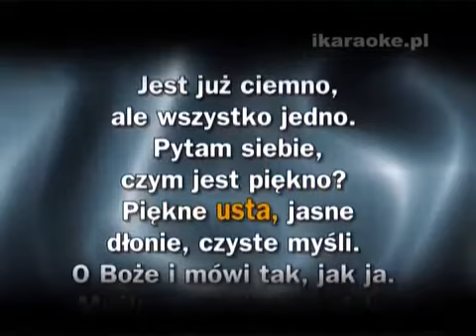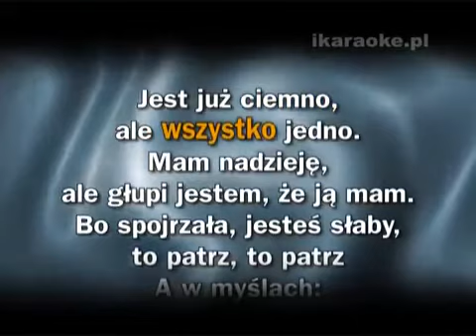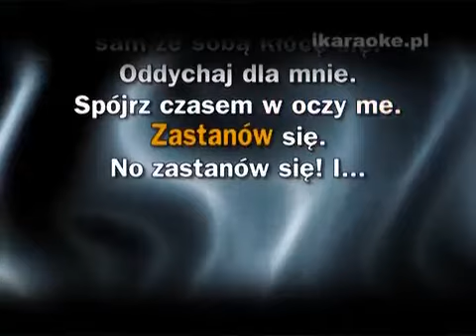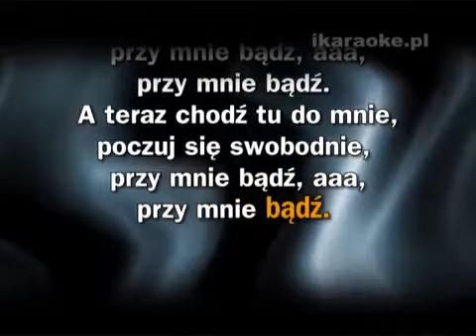KARAOKE Feel Jest już ciemno